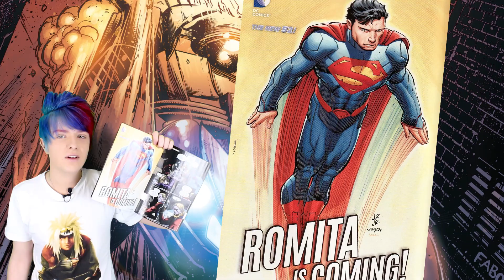Batman Eternal #3 Recap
Today on the show, Faust continues his Batman Eternal recap.

Batman Eternal is a year-long weekly limited series published by DC Comics, that began in April 2014. The series features Batman, his allies, and Gotham City, and is written by Scott Snyder, James Tynion IV, Ray Fawkes, Kyle Higgins and Tim Seeley. John Layman was originally scheduled to write for the series as well, before leaving the project in January 2014. His work is still seen in the first 12 issues of the series.